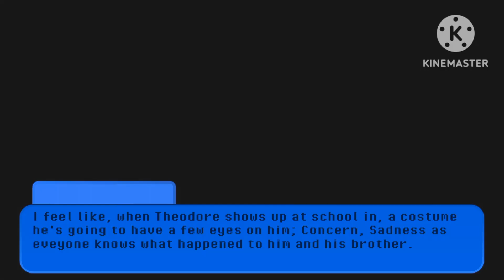¦¦Hello Neighbour: Enjoy Halloween¦¦